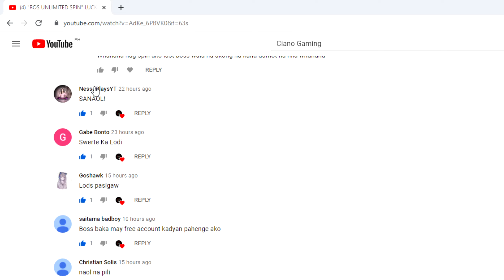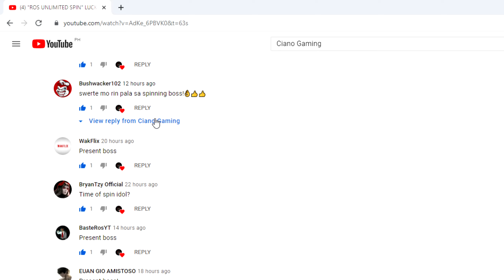UBUSIN ANG DAPAT UBUSIN! MAPA SQUAD OR FIRETEAM! #2 (ROS RANDOM CLIP HIGHLIGHTS)